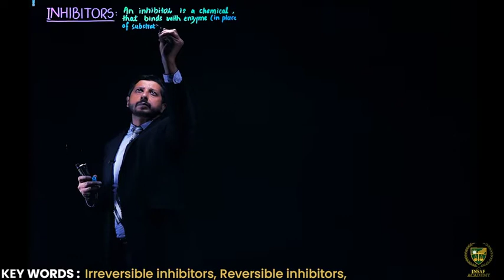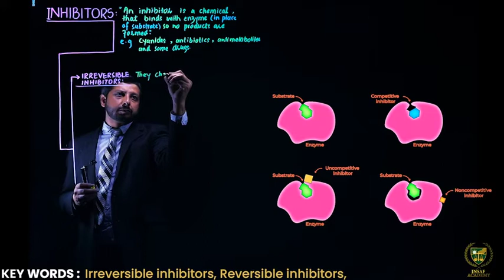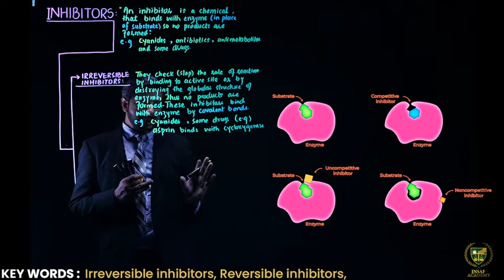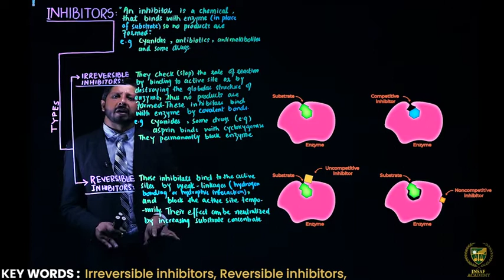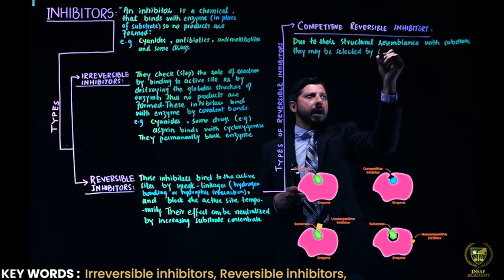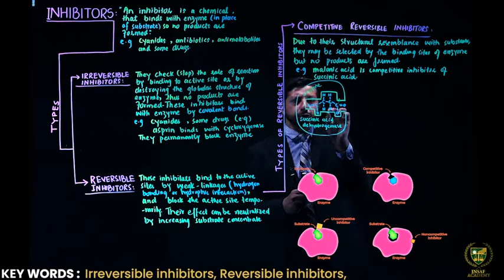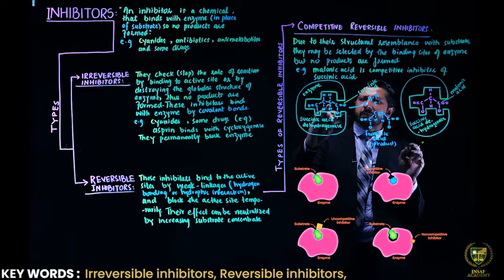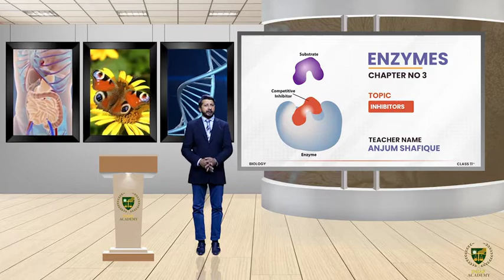Inhibitors | chapter 3| lecture 7 |1st Year Biology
Hello:
Well come to my  channel ''RIGHT EDUCATION''
In this video you learn about "Inhibitors | chapter 3| lecture 7 |1st Year Biology"
To all my viewers . RIGHT EDUCATION is an educational platform where  you can learn the following subjects " BIOLOGY,CHEMISTRY,PHYSICS "  This is for all students across Pakistan as well as India.